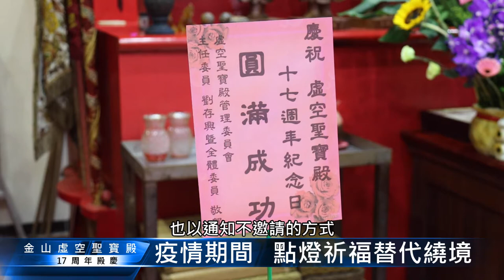金山虛空聖寶殿17周年殿慶幸福圓滿報導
位於金山地區的虛空聖寶殿，近期聖逢17周年殿慶，清晨4點聚集近百位信眾，忙進忙出準備殿慶活動開始，五點一到，在住持簡師兄帶領下，一群信眾參加升旗儀式，一路浩浩蕩蕩引旗上升，過程鐘聲鼓聲相伴顯得格外莊嚴。

疫情緩解期間，本次殿慶縮小規模，將繞境活動取消，減少群聚人數與機會，也以通知不邀請的方式，感謝友宮諒解與祝賀。當天返殿信眾人數雖受疫情限制，但也因疫情關係，今年改以點燈祈福方式，邀請無法返殿參與信眾共沐神恩，殿慶前夕數百位信眾熱情報名參與，殿慶首日透過每一份疏文與仙佛心靈相通，相信善信大德可以感受到仙佛的庇佑與祝福。

為期連續三天殿慶，依循古禮邀請戲團演出，中午福宴也改以外燴自助餐方式呈現，不但信眾吃得津津有味，輕鬆自在的飲食方式，獲得在場許多信眾稱許。返殿信眾依舊熱情參與爐主擲茭，在各路財神與新爐主結緣下，相信可以帶來更多財氣。

殿慶結束後隨即展開五教合一法會，希望在疫情期間，能夠透過各宗教力量帶來安定，而接下來緊接的年度普渡法會已開始受理登記，在仙佛指示下，農曆九月更要行腳全台灣，將仙佛的慈悲能夠帶給眾生更多庇佑，歡迎全省宮廟熱情參與行腳活動。